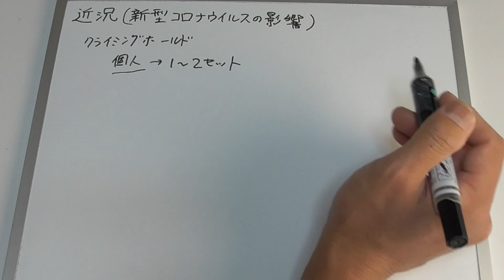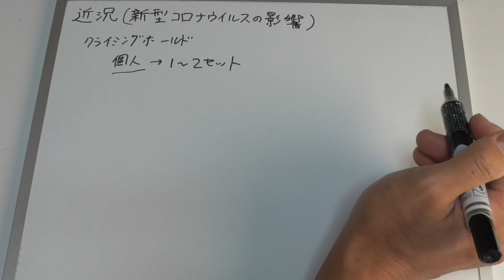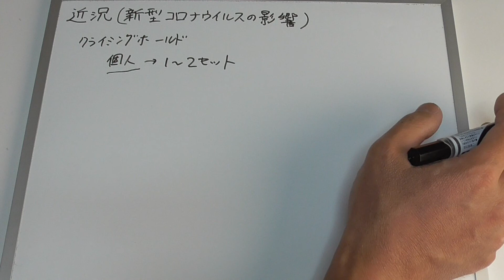近況（ボルダリングジム・新型コロナウイルスの影響）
新型コロナウイルスの影響で、首都圏では週末の外出自粛が要請されております。それを受けて時間短縮などをしているボルダリングジムが多くあるようです。
ボルダリング、フリークライミング用のクライミングホールドを製造しておりますが、この頃はボルダリングジムからの発注がほぼなくなりました。個人向けの注文はある感じです。
大口の注文がほとんどなくて、小口の注文がありますが、宛名書き、梱包など作業が細かい割には金額は多くありません。
こういうところにも新型コロナウイルスの影響がでてきております。現在はどうやっても出口が見えない感じであります。上手く資金繰りをやっていくしかないのが実情ですね。